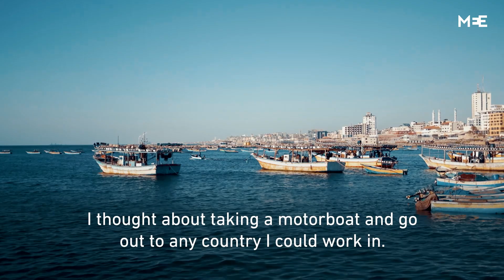Raised under siege: Young Palestinians in Gaza speak out about living under blockade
More than 2 million people have been living in Gaza under a tight Israeli blockade since 2007.

We spoke with young Palestinians in the besieged strip about their dreams and how the Israeli land, air and sea blockade affect their lives.